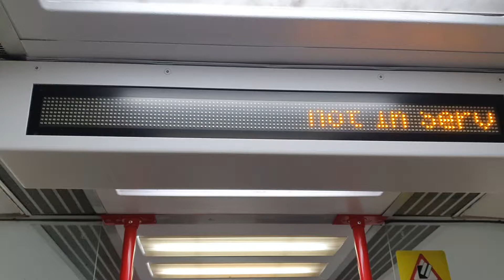Not in Service Announcement